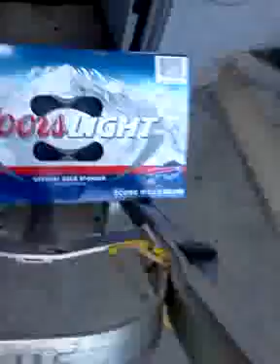Herry L pub